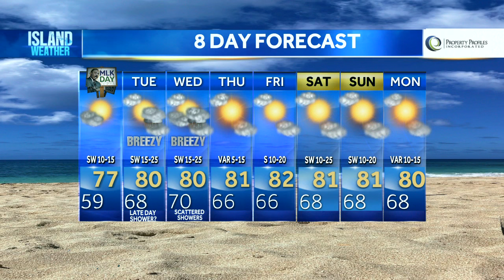Monday Evening Weather | Jan. 15, 2024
A new front will bring gusty winds and some showers to the Islands on Tuesday.